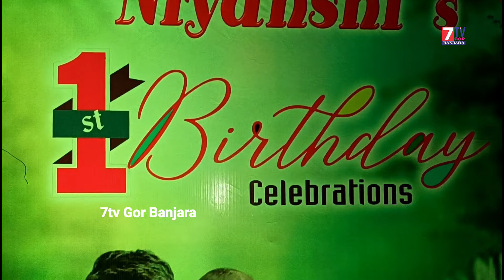Full Video || Kheemlal Nayak Pothi Roni Birthday | Gongulur Srikanth Pooja Daughter 1st Birthday 7tv